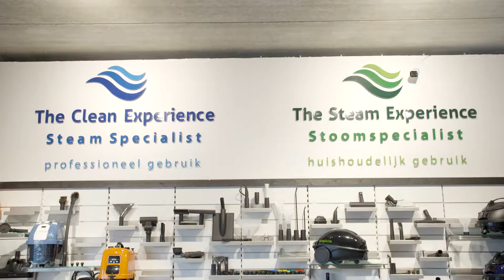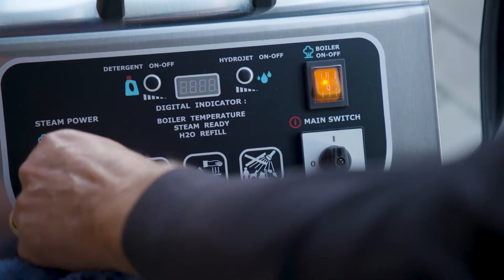The Clean Experience Item Doe Maar Duurzaam RTLZ S14E40 5 december 2020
Droge stoomreinigingstechniek met de krachtige stoomstofzuigers met 6 tot 10 bar van TCE:
Stofzuigen, stomen en droog zuigen in één handeling.
Milieuvriendelijk, duurzaam en ecologische reinigen met een TCE stoomreiniger en stoomstofzuiger. Mede dankzij het grotere belang van hygiëne door de uitbraak van het coronavirus, stijgt de vraag naar alternatieve reinigingsmethoden die zonder extra moeite grondiger, maar toch ecologisch verantwoord, reinigen met een besparing tot wel 80% op reinigingsproducten, water en tijd. Milieuvriendelijk desinfecteren en het vuil gelijk in de opvangbak opzuigen. Dit feit zorgt voor werkgemak en maakt het hanteren van (besmette) doeken overbodig.